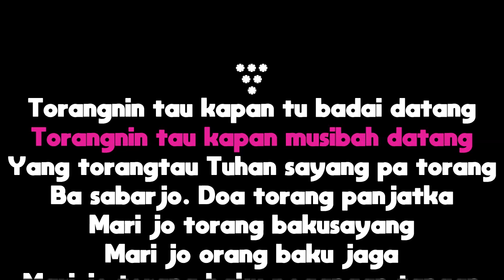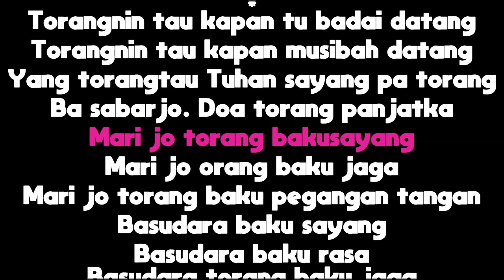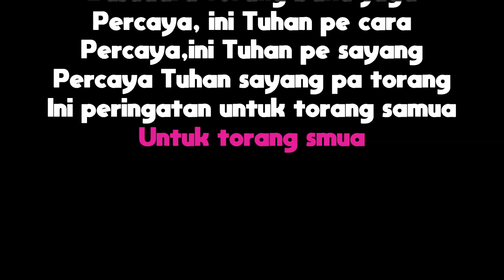Baku Jaga - UNGU Song For Manado (Karaoke Minus One Tanpa Vokal dengan Lirik)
Baku Jaga SONG FOR MANADO - UNGU (Karaoke Minus One Tanpa Vokal dengan Lirik)